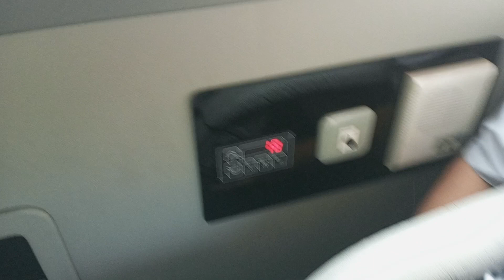Sensasi Naik Mercedes Benz Sprinter